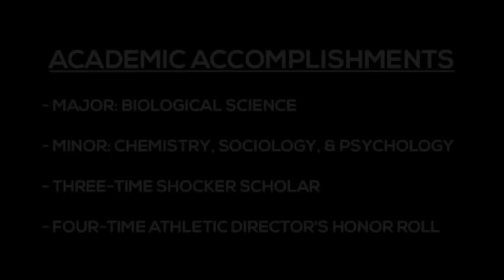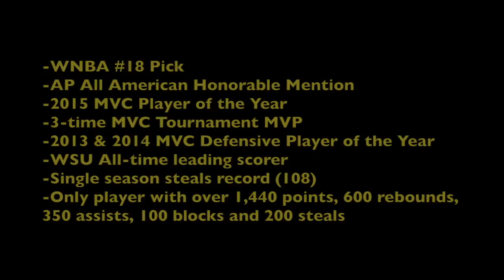Jody Adams' most decorated Shocker- Alex Harden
Jody Adams' most decorated Shocker, Alex Harden, speaks on her career at Wichita State.